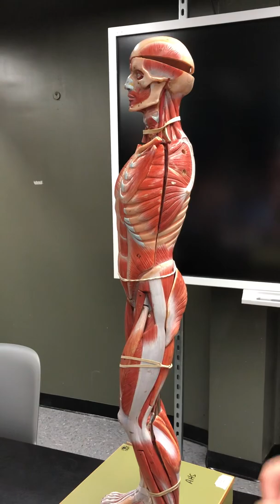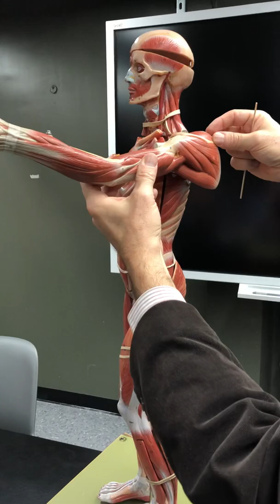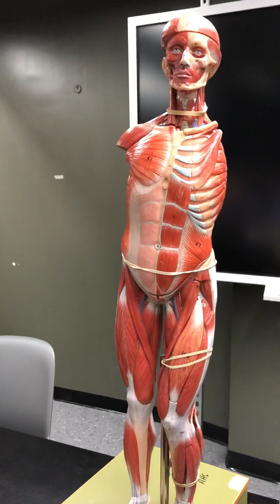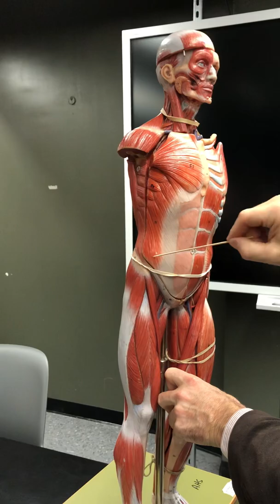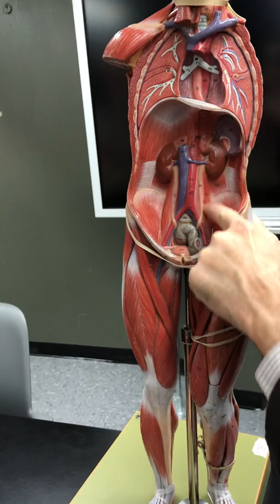Muscles of the Abdomen with Dr. Masi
Quick review of abdominal muscles and pelvic muscles.